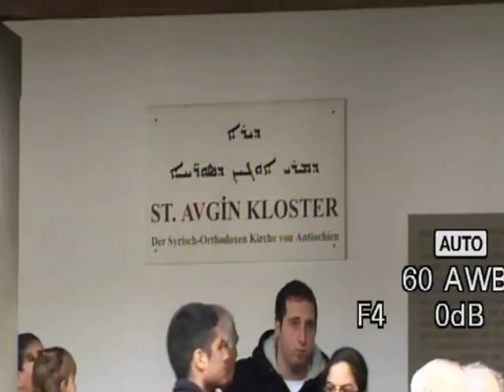Mor Augin eröfnung im Arth ch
aufgenomen von Hazhoyo  Bilen samoyil ( Kiddes  bei Katoliche Kirsche arth )seyidne mor Fatiryarho  ignatiyos Zeka iwas  Salato magene  Amin